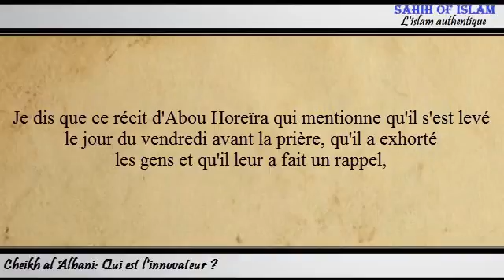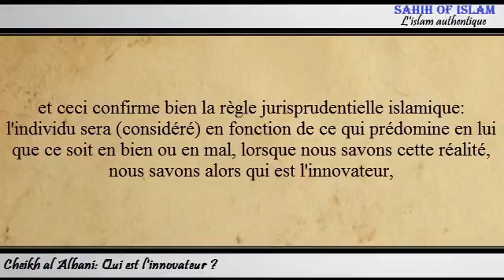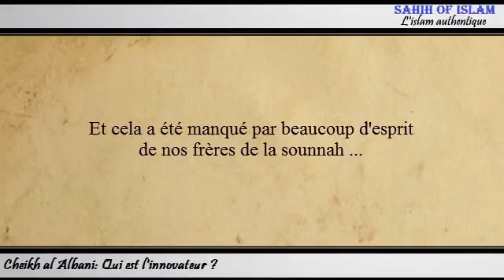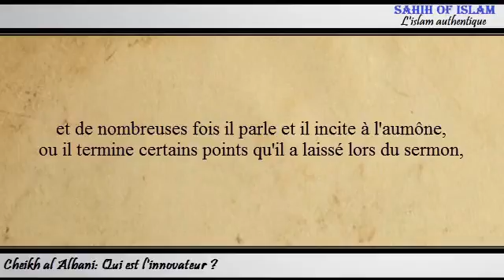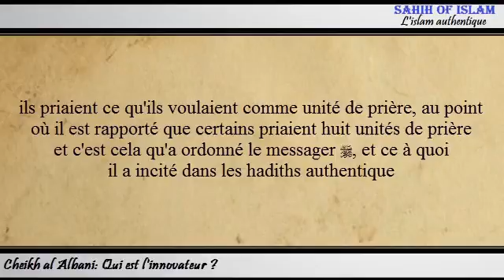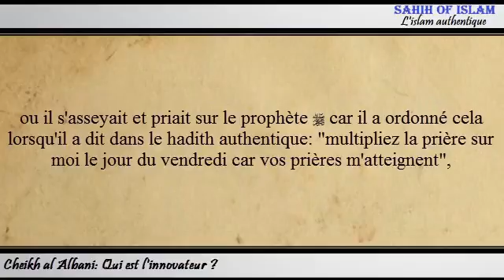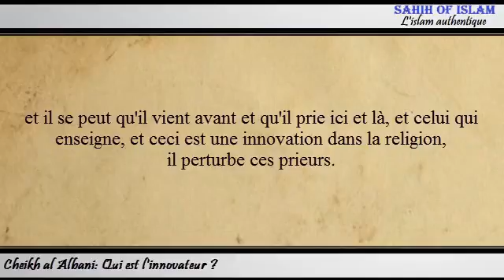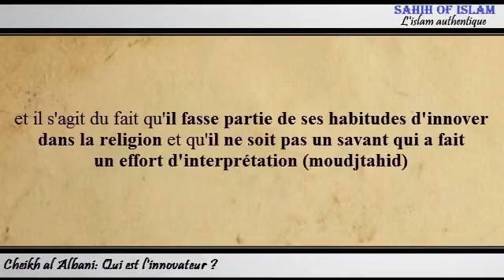Qui est l'innovateur Ù…Ù† Ù‡Ùˆ Ø§Ù„Ù…Ø¨ØªØ¯Ø¹ ØŸ Cheikh al Albani